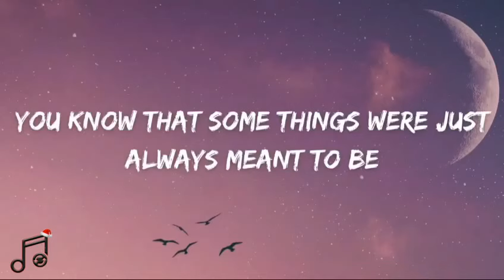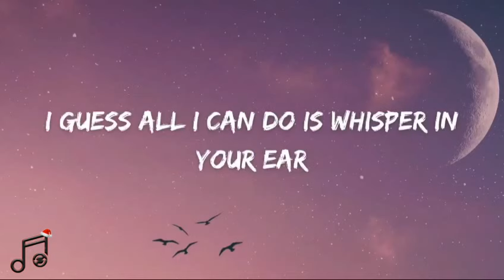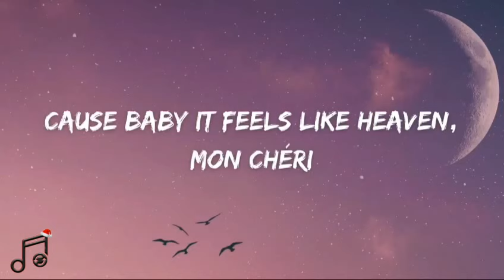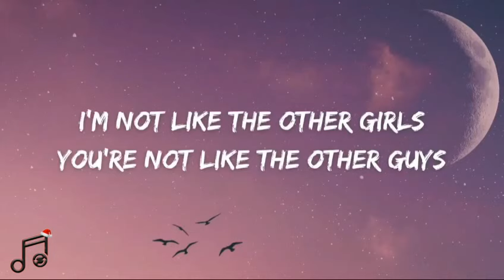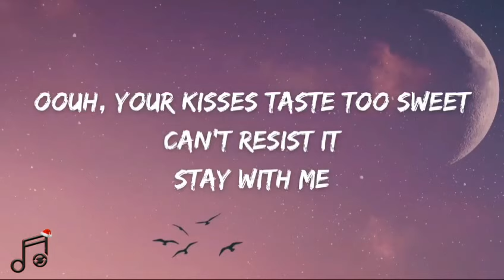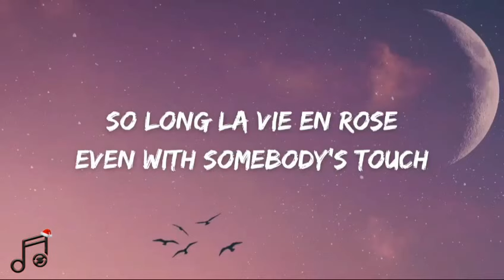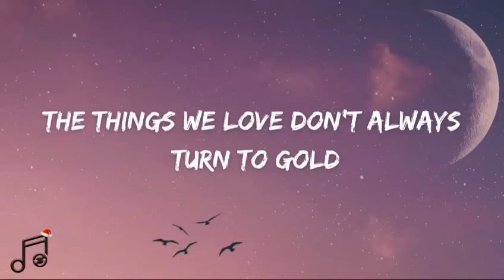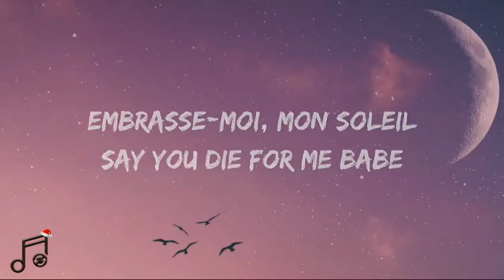Ashley Park - Mon Soleil (Lyrics Without Song) [ From Emily in Paris soundtrack ]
Ashley Park - Mon Soleil (Lyrics) [ From Emily in Paris soundtrack ]

You know that some things were just always meant to be
Don't ask the other girls
Don't ask the other guys

Sometimes I wonder if you ever gonna see
I'm not like the other girls
You're not like the other guys

I tell you I want you
Cause you don't listen to me
I guess all I can do is whisper in your ear

Oouh, your kisses taste too sweet
Can't resist it
And promise not to wake me if it's all part of a dream
Cause baby it feels like heaven, mon chéri
Bonsoir, enchantée
Your hands on my face
Embrasse-moi, mon soleil
Say you die for me baby

Read my messages if you want I don't mind

Hold me close cause it's too soon to say goodbye
You're some kind of beautiful
And you got me in the sky

Bonsoir, enchantée
Embrasse-moi, mon soleil
Say you die for me babe

So long la vie en rose
Even with somebody's touch
The things we love don't always turn to gold
But if we never try we'll never know what we could be